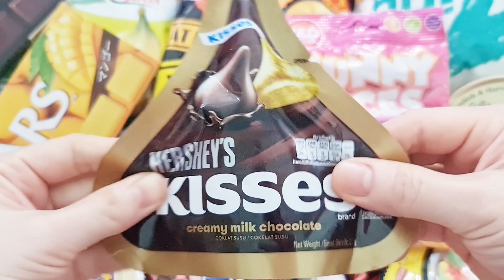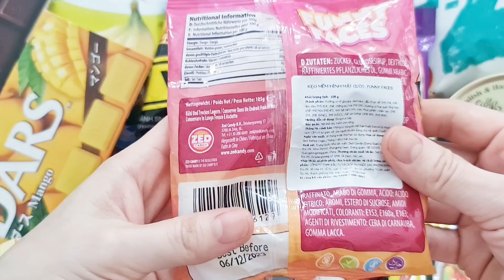Mở kẹo socola Hersheys Kisse & Funny Faces với nhiều hình khuôn mặt ngộ nghĩnh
Cảm ơn các bạn đã ủng hộ kênh loan nguyễn..